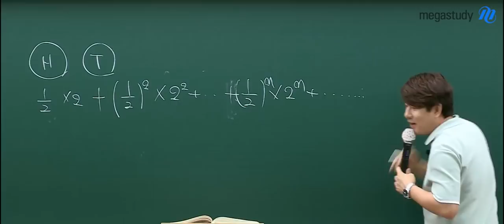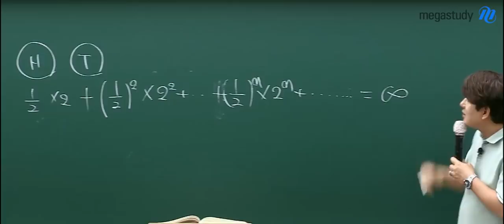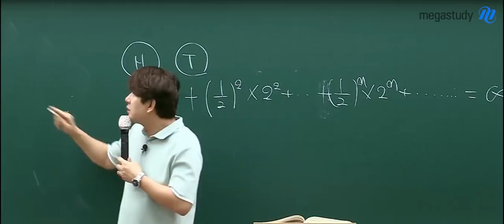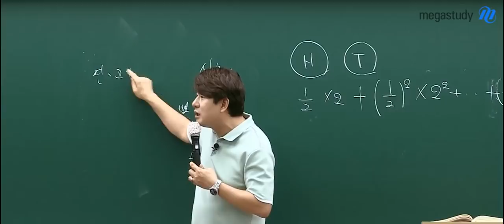[메가스터디] 국어 김동욱 쌤 - ☆2020 취Class 하이라이트☆ 바지가 찢어진 와중에도 열강하시는 김동욱 선생님!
김동욱 선생님께서
바지가 찢어진 와중에도 열강하신 사연!

도대체 무슨 일이 있었길래
바지가 찢어지신 걸까요?